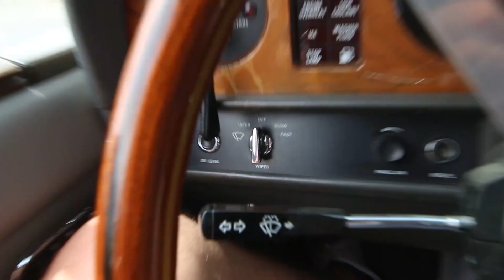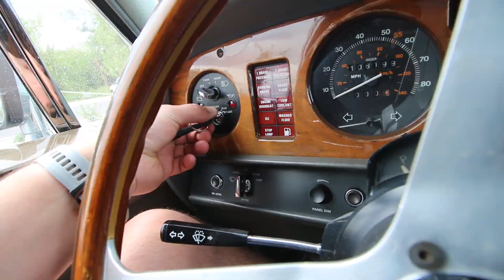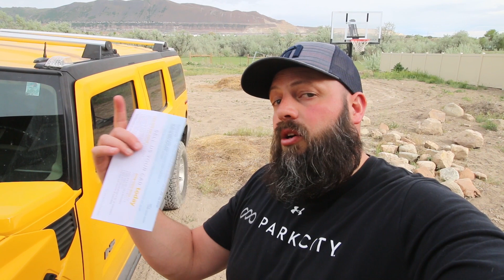Taking My Rolls Royce Limo and Hummer H2 to CARMAX!